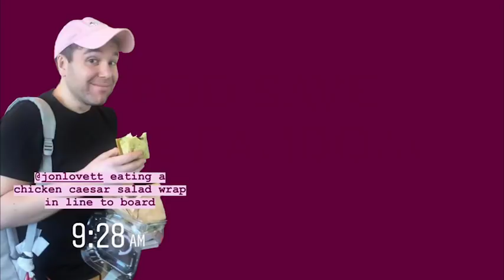Jon Lovett: The Foodie | Part 1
We all know how much Lovett loves food, and really... can you blame him? Lovett has always been my kind of foodie so here is simply Lovett talking about food. Enjoy!!

Special thanks to Emily for letting me use a piece of her IG video as a thumbnail. Truly, where would this fandom be without her? I don't know, and I don't wish to find out.